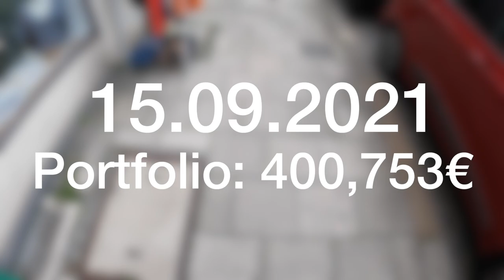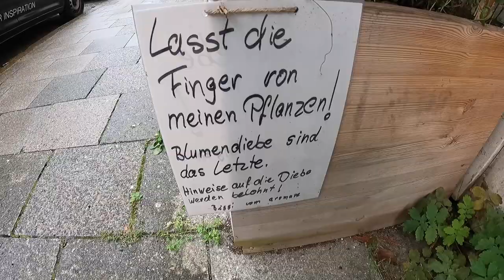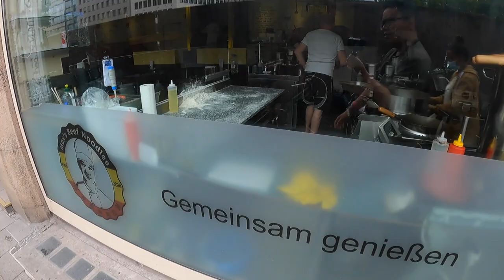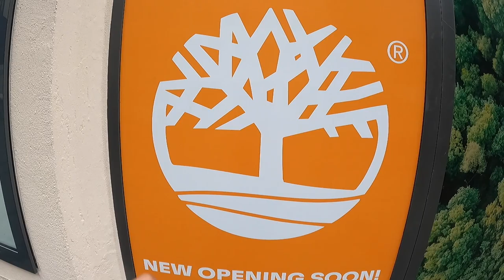SUPER SMOOTH?! VLOG 15.09.2021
euda ich gönne mir heute ein Gesichtspeeling, esse saftig Banh Mi und der Beer Pong Tisch kommt an